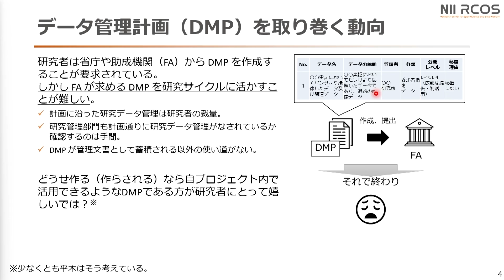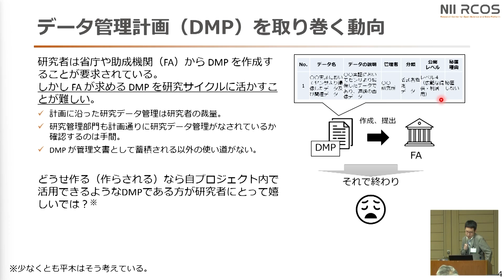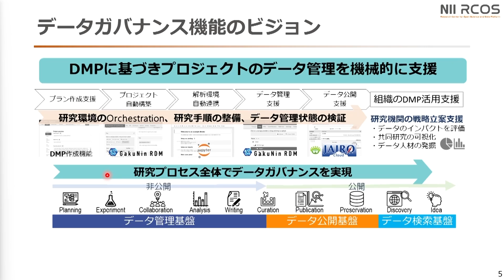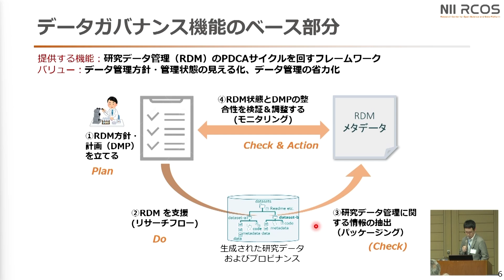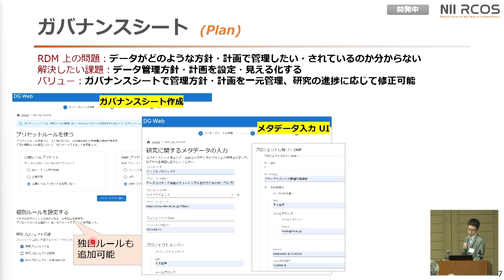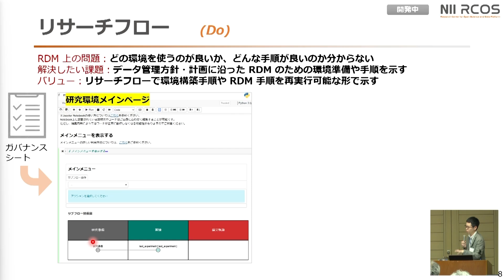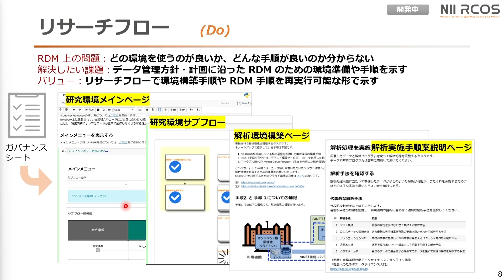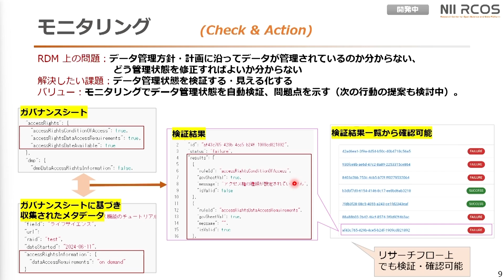これからのデータガバナンス機能／国立情報学研究所 オープンサイエンス基盤研究センター 特任研究員／平木 俊幸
これからどうなる？GakuNin RDM​

これからのデータガバナンス機能
国立情報学研究所 オープンサイエンス基盤研究センター 特任研究員
平木 俊幸

2024年6月11日〜13日ハイブリッド開催